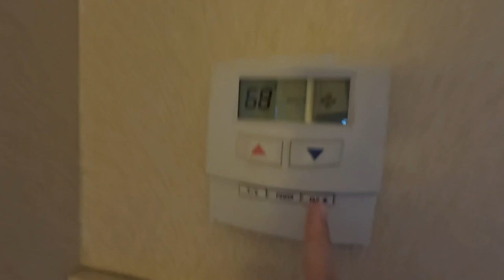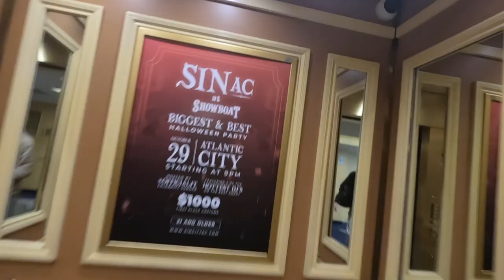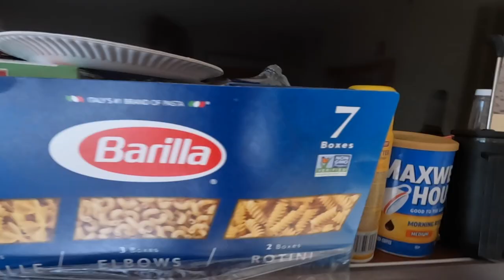What its like living in a hotel in America… 🇺🇸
Living in a hotel, what its like to live in a hotel